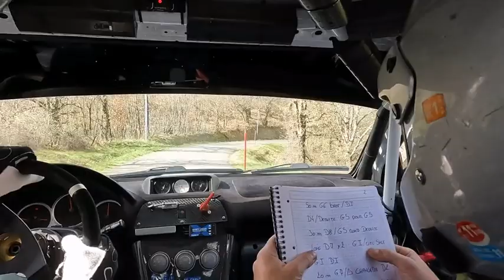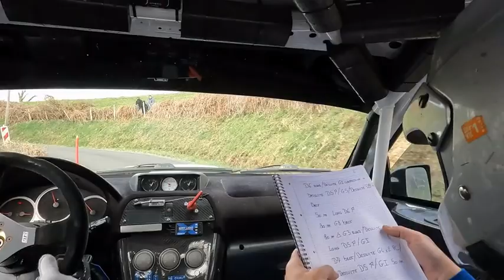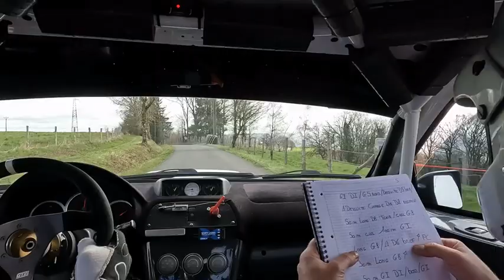rallye du Vallon de Marcillac 2023 es1 équipage S.JONQUIERES/B.BONNAFOUS